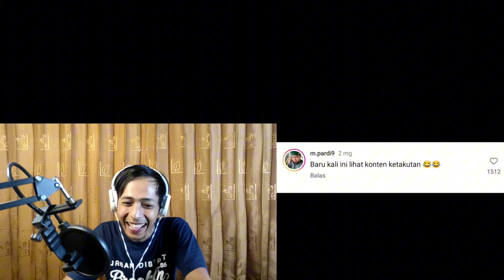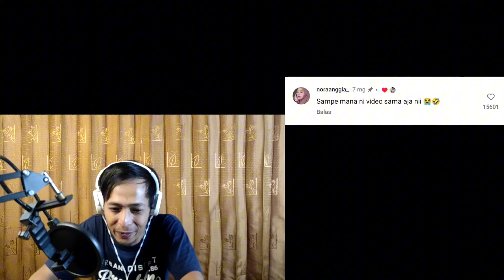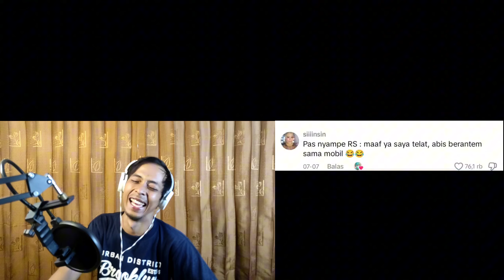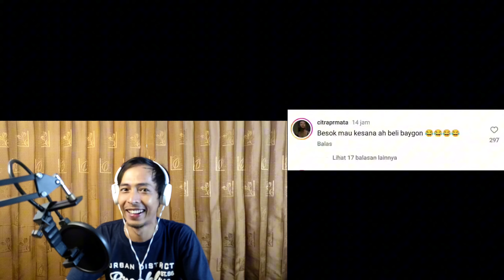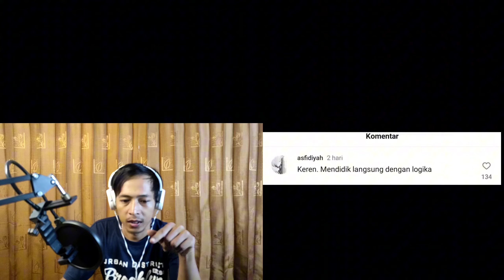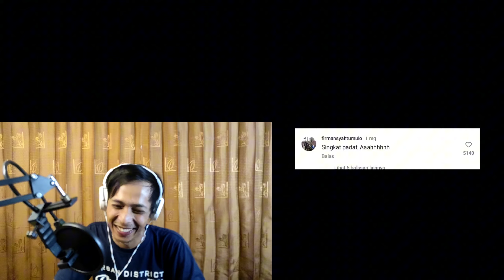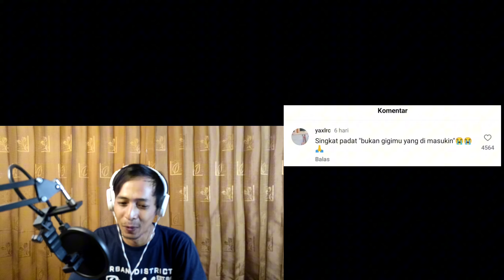Kompilasi Reaction Meme Fyp Di Instagram Dan Tiktok Part 30